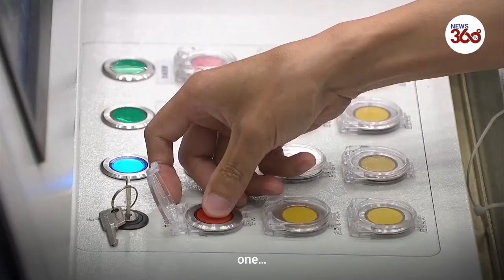China launches first module of new space station- News 360 Tv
China on Thursday sent into space the core module of its space station, kicking off a series of key launch missions that aim to complete the construction of the station by the end of next year.

The Long March-5B Y2 rocket, carrying the Tianhe module, blasted off from the Wenchang Spacecraft Launch Site on the coast of the southern island province of Hainan.

Tianhe will act as the management and control hub of the space station Tiangong, meaning Heavenly Palace, with a node that could dock with up to three spacecraft at a time for short stays, or two for long, said Bai Linhou, deputy chief designer of the space station at the China Academy of Space Technology (CAST), under the China Aerospace Science and Technology Corporation.